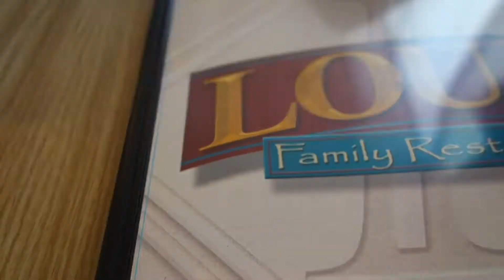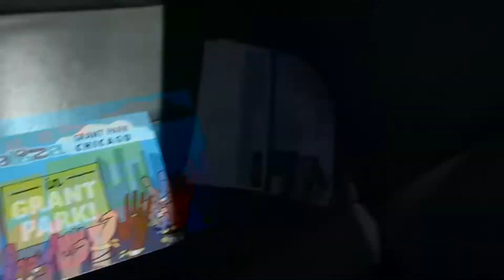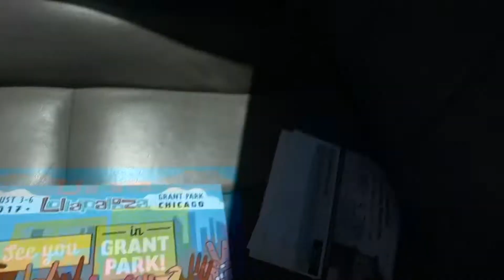DEADLIFTS | BROKEN DRONE | LOLLAPALOOZA-Road to Grow Ep.47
hello everyone last week I hit a deadlift pr, got scammed on ebay, and bought a lollapalooza ticket. Hope you guys enjoy the video :)